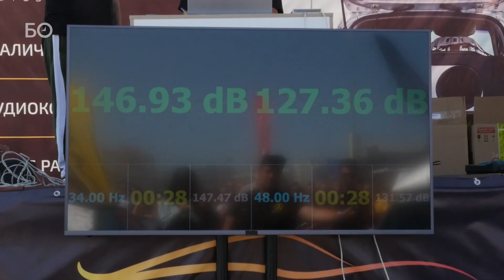Динамик за 165 тысяч: как устроен автозвук в Татарстане?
Автозвуком называют аудиосистему, установленную в автомобиле. Зачастую водители меняют штатную акустику, потому что она вышла из строя или просто хочется сделать звучание качественнее. Но есть и те, для кого автозвук превращается в хобби. Подробнее в репортаже

Видео: Анастасия Афонина
Подготовил: Евгений Жура